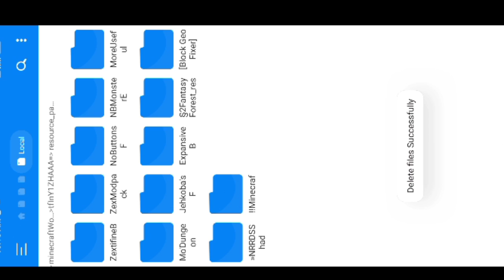Medieval Minecraft Lite -Java Modpack For Android in MCPE/Minecraft PE | ZorroCraft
I Always try my best

My Device -

Ram- 8 GB , SPACE - 128 GB, CAMERA (B) - 108 MP

SEO PART JUST IGNORED

🕵🏻bola na ignore

. @Techno Gamerz ​@YesSmartyPie @Ajjubhai Gaming @SUBHAM GAMER @GamerFleet @EpicDipic ​@MR. INDIAN HACKER @BlackClue Gaming @Gaming with shivang 2.0 @Navrit Gaming @Total Gaming @A_S Gaming @LOKESH GAMER @Desi Gamers @Gyan Gamingㅤ @Levinho @Dynamo Gaming @MortaL @Crafty Panda @CarryisLive @Mythpat @TWO SIDE GAMERS @Live Insaan @Tacaz Gaming @UnGraduate Gamer @Badge 99 @Chapati Hindustani Gamer @Ujjwal @Sevou @Hindustan Gamer Loggy @Ron Gaming Videos @BATTLEGROUNDS MOBILE INDIA @SK SABIR GAMING @Rachitroo @sc0ut

Ignore it

 2022, surviving sheep smp, bc gaming, smo minecraft, do or die smp live, 4x4gaming